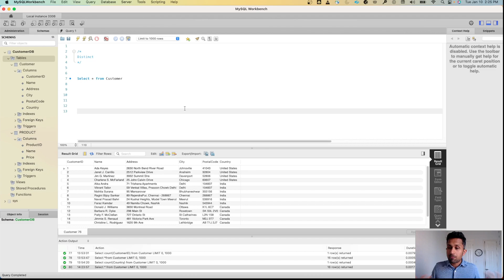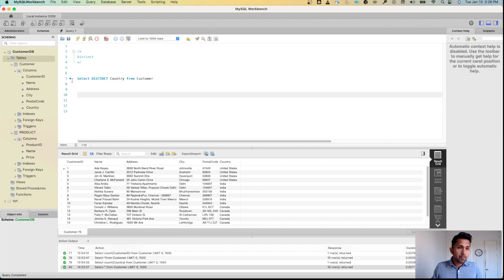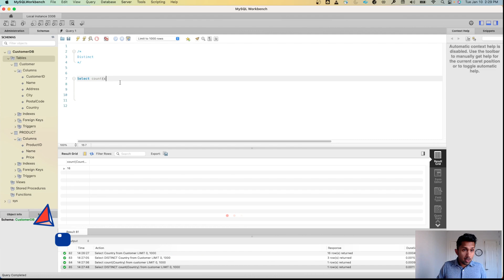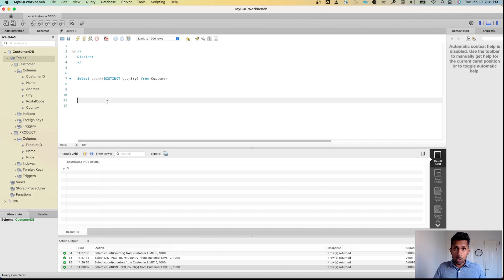Mastering DISTINCT in MySQL: Finding and Counting Unique Values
In this tutorial, we'll show you how to use the DISTINCT statement in MySQL to retrieve unique values from your database, and how to use the DISTINCT COUNT function to count the number of distinct values in a column. We'll cover everything from the basics of the DISTINCT keyword to more advanced techniques for working with large data sets and complex queries.

If you're new to MySQL, the DISTINCT statement is a powerful tool that allows you to filter out duplicate values from your query results. We'll start by showing you how to use the SELECT DISTINCT syntax to retrieve unique values from a single column, and then we'll move on to more complex examples that involve multiple columns and table joins.

Once you have a solid understanding of the DISTINCT statement, we'll show you how to use the DISTINCT COUNT function to count the number of unique values in a column. This function is incredibly useful for data analysis, and it can help you identify patterns and trends in your data that might not be apparent from a simple count.

If you liked this video, please check my ebook available on Gum Road.

The ebook contains
- Commonly Used SQL Queries
- Common Interview Questions
- Resume and Linkedin Tips
- Resume Template

Check out other my other videos on this channel

Are you interested in learning CRM Analytics or Tableau CRM, then I have an entire playlist for you.  You can learn CRM Analytics in 10 days.